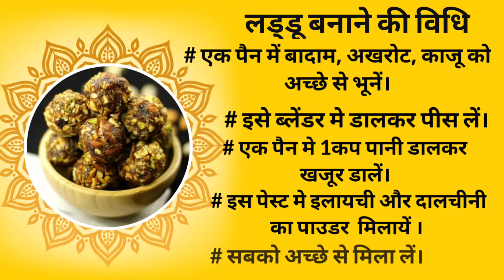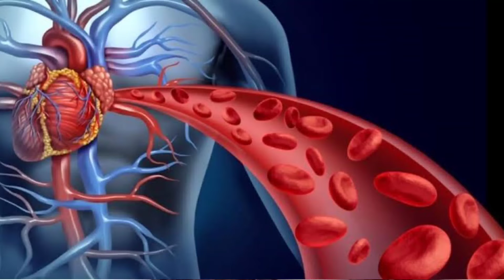इस दिवाली घर पर बनाये शुगर फ्री लड्डू || Diwali Sweets Recipes at Home || Diwali 2022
dosto aaj ke is video me ham apko bata rahe hai ki aap kaise ghar me hi bina sugar ke healthy  laddo
dry food ke laddo
healthy sweets